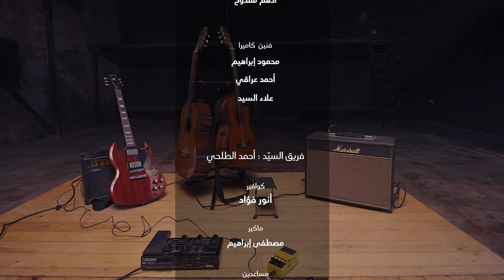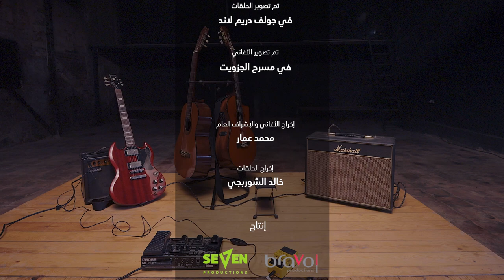برنامج "هو الحب" | السيد أحمد الطلحي | الحلقة الأولى (ماهية الحب)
من انتاج
SeVeN & Bravo Productions
رمضان 2024